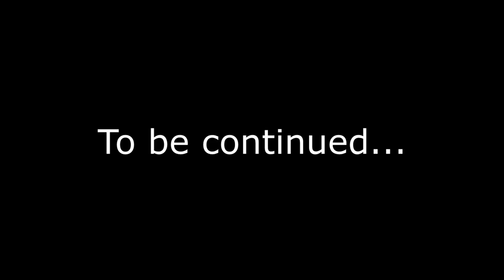Medal Of Honor Warfighter [Gameplay] [Part-6]